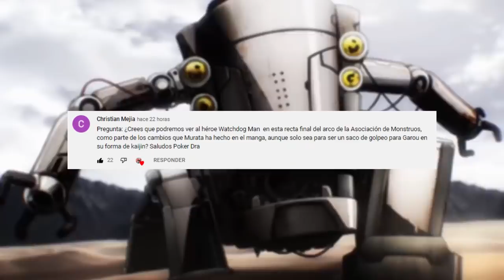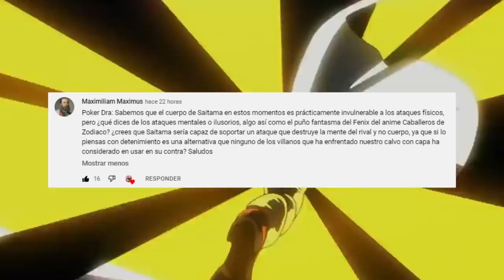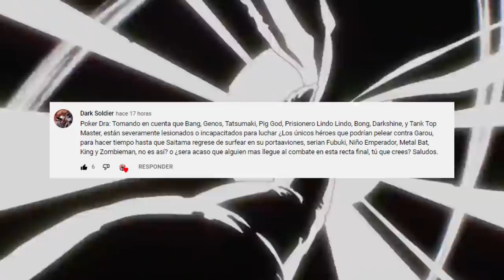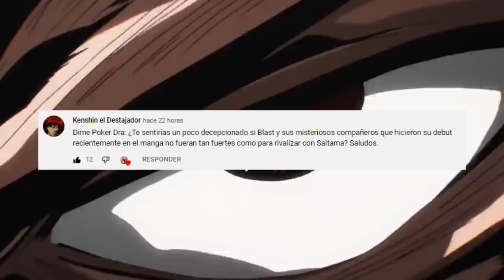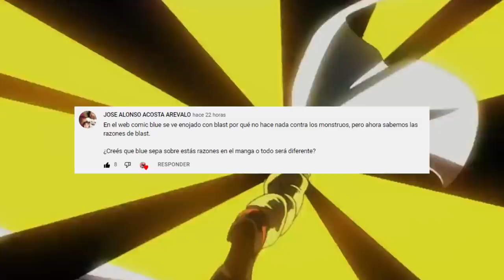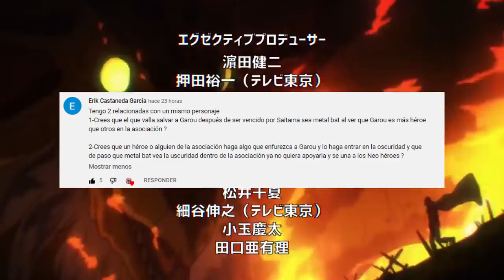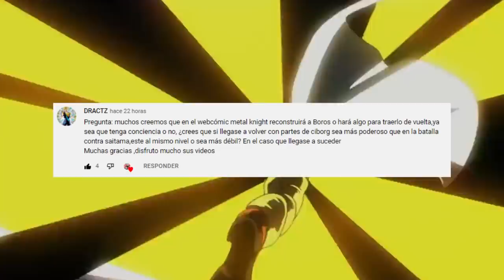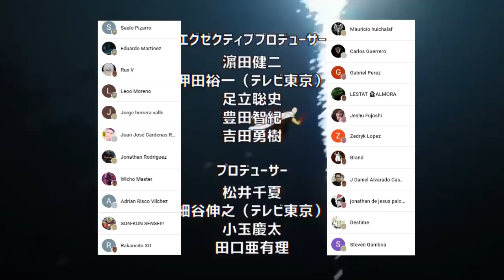GAROU Perderá su HUMANIDAD ???🤯 WATCHDOG MAN Podría REGRESAR ??? One Punch Man PYR 1